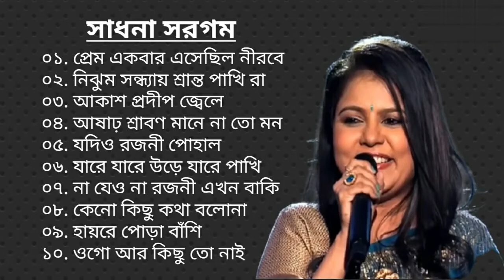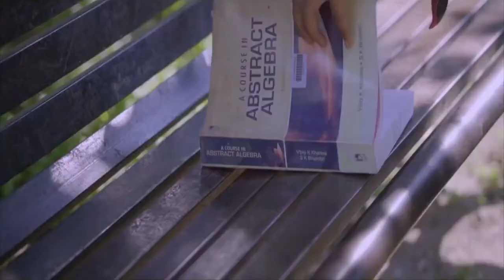Sadhana Sargam Bengali Album || সাধনা সরগম।। Best of Sadhna Sargam।।